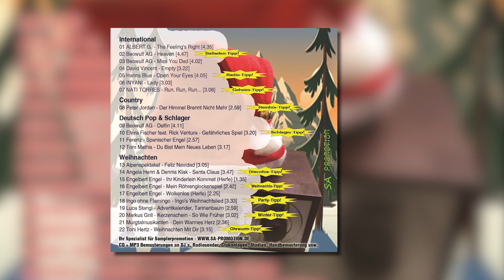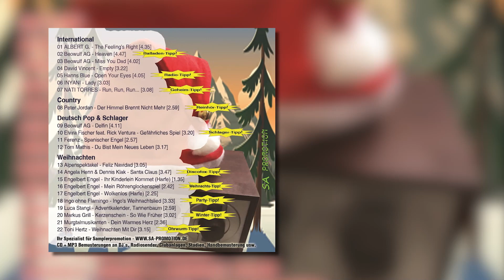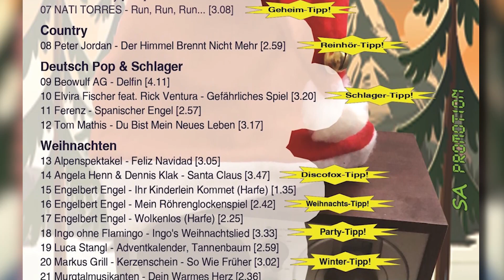Peter Jordan: Der Himmel brennt nicht mehr (SA-Promo)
TOP of the Radio: Weihnachten 2020

Mit dabei:
Albert G., Beowulf AG, David Vincent, Hanns Blue, Inyani, Nati Torres, Elvira Fischer ft. Rick Ventura, Ferenz, Tom Mathis, Alpenspektakel, Angela Henn & Dennis Klak, Engelbert Engel, Ingo ohne Flamingo, Luca Stangl, Markus Grill, Murgtalmusikanten, Toni Hertz

DER HIMMEL BRENNT NICHT MEHR
M.+T.: Peter Jordan

Dass wir nicht immer einer Meinung sind,
das ist doch ganz normal.
Vergessen wir den dummen Streit,
den gibt es überall.
Trocknen wir die Tränen,
schön, sich zu versöhnen.

Erzähl mir nicht, der Himmel brennt
und alles ist vorbei.
Sag mir lieber was du denkst,
was es auch immer sei.
Der Weg, den wir gemeinsam gehn,
er ist doch gar nicht schwer.
Ich sag dir, es wird alles gut,

Dass wir zusammen gehn durch Dick und Dünn,
das ist doch unser Ziel.
Dass Liebe Wunden heilen kann,
sagt uns das Gefühl.